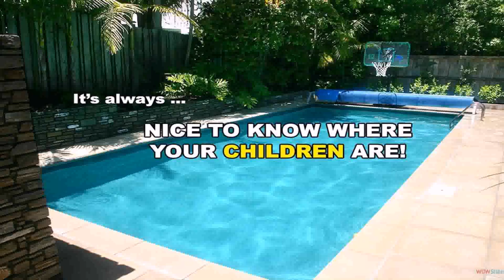Rectangular Above Ground Pools Nz